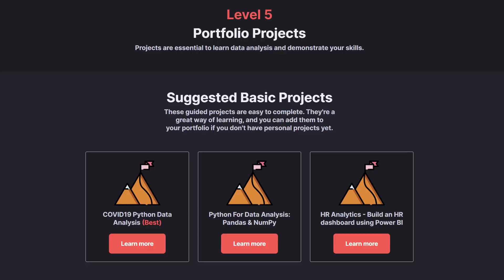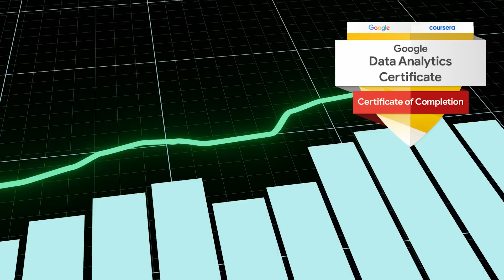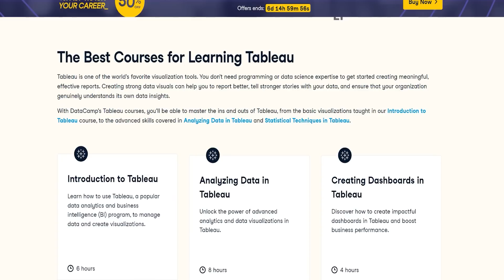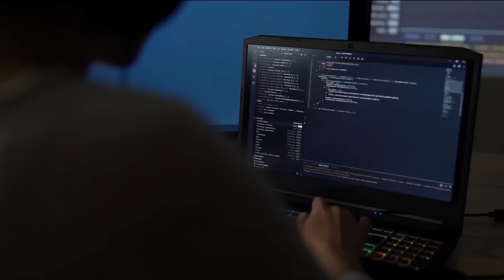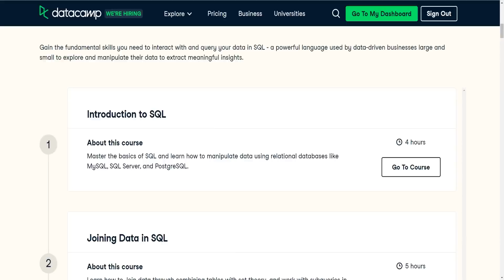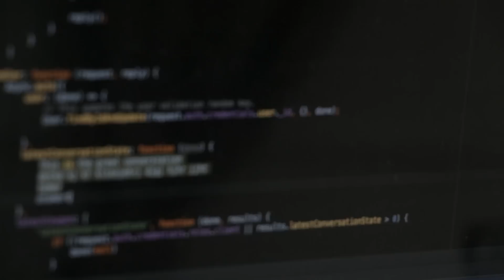Data Analyst Certificates Are Dead